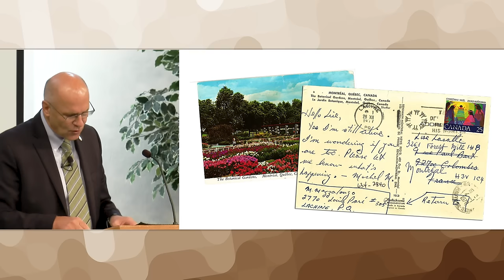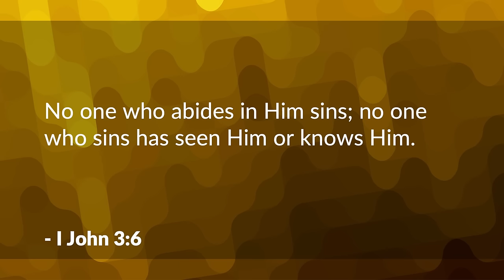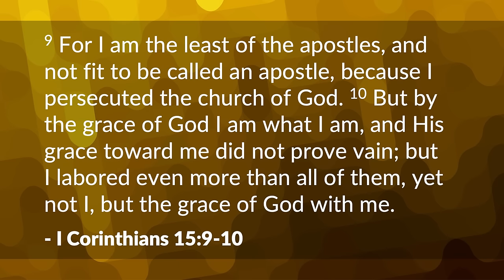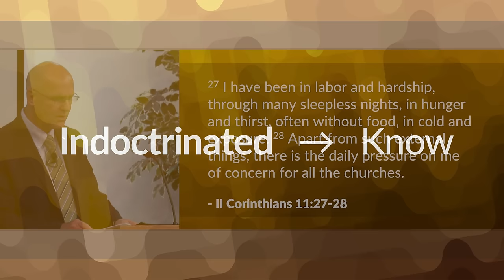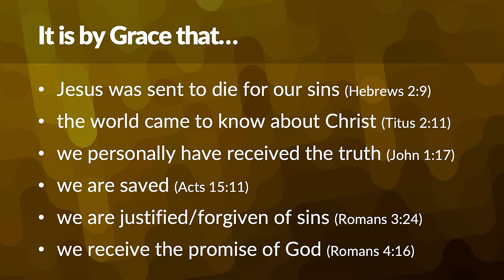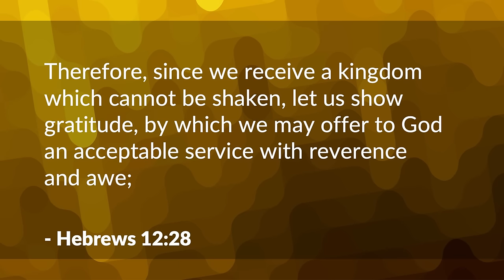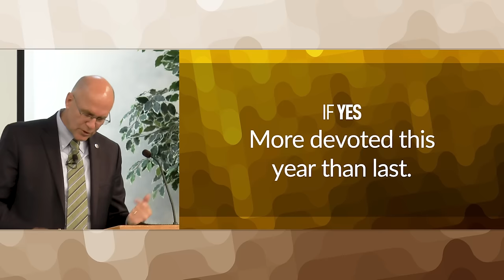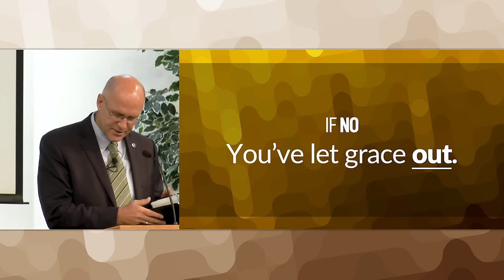God's Grace for Beginners: The Impact of Grace – Mike Mazzalongo | BibleTalk.tv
The final lesson in the Grace for Beginners series examines the very real changes that the grace of God produces in our everyday lives.